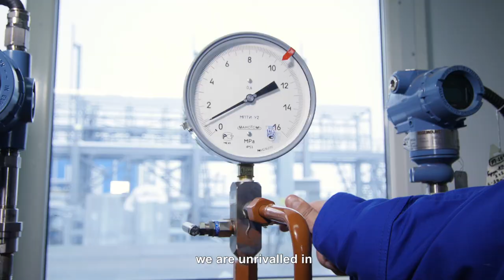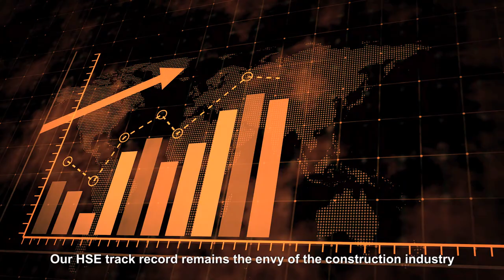Building a Better Future: Poratha Corporation's International Corporate Video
Are you ready to witness the future of global business? Discover how Poratha Corporation is building a better future with our International Corporate Video! This showcase highlights our commitment to innovation, excellence, and global impact.

Highlights of Poratha Corporation:

Global Reach: Explore our extensive international operations and market presence.
Innovative Solutions: Learn about our cutting-edge technologies and business solutions.
Sustainability Focus: See our efforts towards creating a sustainable and eco-friendly future.
Commitment to Excellence: Understand our dedication to quality and customer satisfaction.
Join us as we take you on a journey through Poratha Corporation's vision and achievements. Be inspired by our dedication to shaping a better world for tomorrow.